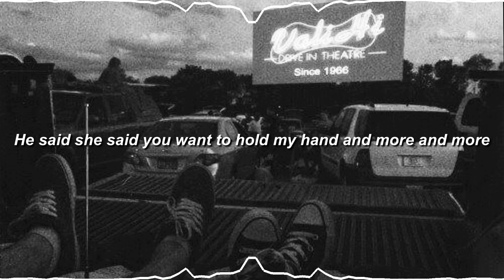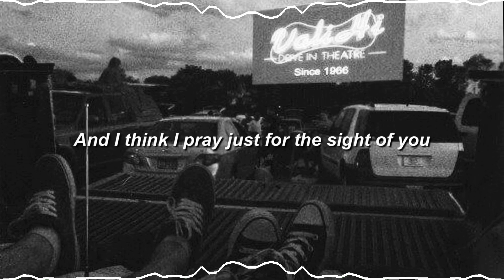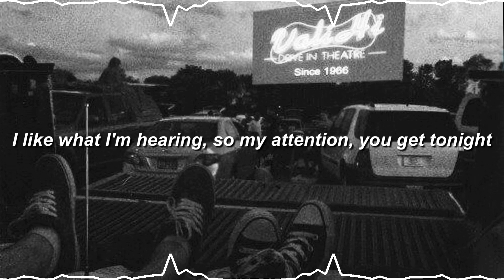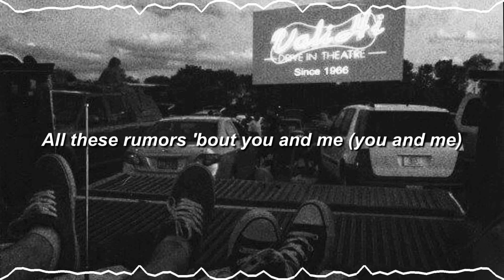Rumors - Sabrina Claudio ft. ZAYN (lyrics) //justlyrics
All these rumors spreading around🖤

☆SONG INFORMATION☆
♪ Artist: Sabrina Claudio (ft. ZAYN)
♪ Song Title: Rumors

☆ LYRICS ☆
I heard (I heard) that you want to be closer to me
I heard (I heard) that you said you've seen me in your dreams
He said she said you like the way I smile
He said she said you like my confidence and style
He said she said you want to hold my hand and more
And more
And I kinda like the way they sound
All these rumors 'bout you and me
How can we make this a reality? Oh
He said she said your body's a temple
And I think I pray just for the sight of you
Do you think you'd let me see inside of you? (Inside of you)
I've been sinking, let me just confide in you
He said she said you like my confidence and style (I like your confidence and style)
And more
All these rumors spreading around (spreading around)
All these rumors 'bout you and me (you and me)
He said she said, mm
He said she said, she said
I like what I'm hearing, so my attention, you get tonight
If you're half as good as you say you are, let's stop wasting time
Now, we can keep talking through everybody that's in this room
Or we can come face to face, and find out if it's true
And I kinda like the way they sound (the way they sound)